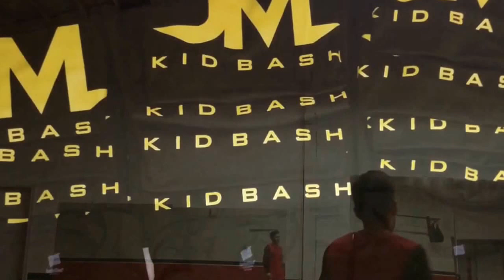Jorge "kid bash" Muñoz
The beginning of a journey